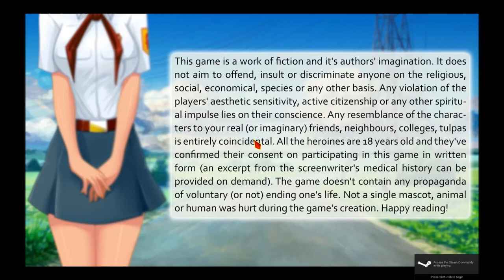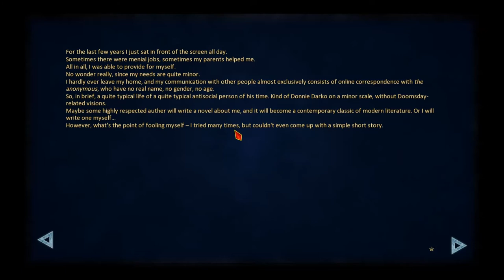Lets Play Everlasting Summer Part 1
Lets Play Everlasting Summer as our hero has some strange dreams.